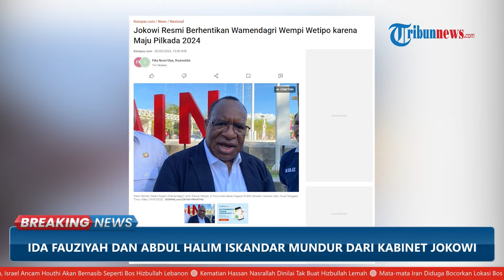Ida Fauziyah dan Abdul Halim Iskandar Mundur dari Kabinet Jokowi, Besok Dilantik Jadi Anggota DPR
TRIBUN-VIDEO.COM - Menteri Ketenagakerjaan Ida Fauziyah dan Menteri Desa, Daerah Tertinggal dan Transmigrasi Abdul Halim Iskandar menyampaikan pengunduran diri kepada Presiden Joko Widodo (Jokowi), Senin (30/9).

Pengunduran diri Ida dan Gus Halim ini berkaitan dengan pelantikan sebagai anggota DPR periode 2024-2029 yang akan digelar pada Selasa (1/10) esok.

Presiden Jokowi pun dikabarkan telah menyetujui pengunduran diri dua kader PKB tersebut.

Hal ini disampaikan oleh Koordinator Staf Khusus Presiden Ari Dwipayana saat dikonfirmasi.

Menurut Ari, Jokowi telah menandatangani Keppres pemberhentian dengan hormat Gus Halim dan Ida Fauziyah.

Keppres ini juga disertai ucapan terima kasih atas jasa dan pengabdian keduanya salam menjabat di kabinet.

Presiden Jokowi kemudian menunjuk Menko PMK sebagai Pelaksana Tugas (Plt) Mendes PDTT.

Sedangkan posisi Plt Menteri Ketenagakerjaan diisi oleh Menko Perekonomian Airlangga Hartarto.

Selain dua menteri, Jokowi juga resmi memberhentikan Wakil Menteri Dalam Negeri (Wamendagri) John Wempi Wetipo.

Pemberhentian ini berkaitan dengan pencalonan Wempi sebagai calon Kepala Daerah di Pilkada 2024.

Sebagai informasi, Wempi mencalonkan diri sebagai calon gubernur di Pilkada Papua Tengah 2024.

Sementara itu, Ida Fauziyah mengikuti acara pelepasan di Kementerian Ketenagakerjaan pada Senin hari ini.

Dalam acara yang dihadiri para pegawai tersebut, Ida memaparkan sejumlah kinerjanya selama jadi menteri.

Termasuk saat pandemi Covid-19 yang menghantam perekonomian negara.

Ida juga menyampaikan pesan khusus pada Kemnaker yang ia tulis dalam catatan.

(TribunVideo.com)

Artikel ini telah tayang di Tribunnews.com dengan judul Dua Menteri Jokowi Mundur dari Kabinet, Ada Apa?,
Editor: Muhammad Zulfikar

Program: Viral News
Host: Fransisca Krisdianutami Mawaski
Editor Video: Januar Imani Ramadhan
Uploader: Bintang Nur Rahman